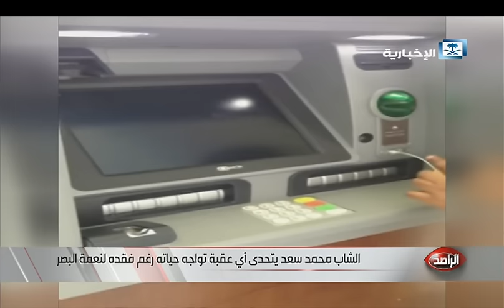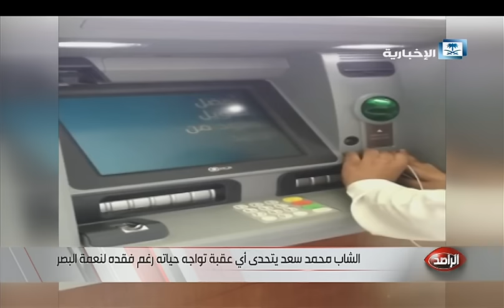محمد سعد.. كفيف يتحدى إعاقته ويبدع في مواقع التواصل الاجتماعي